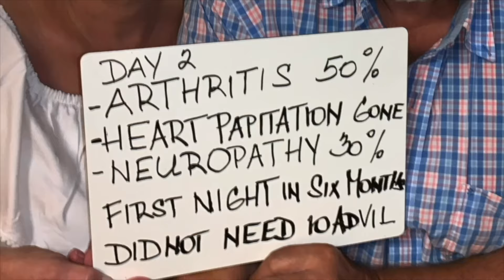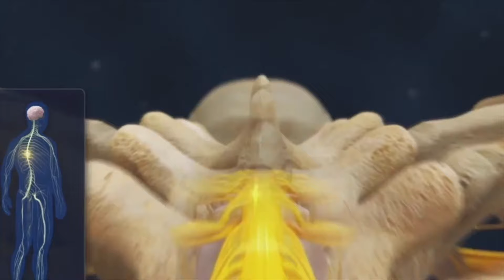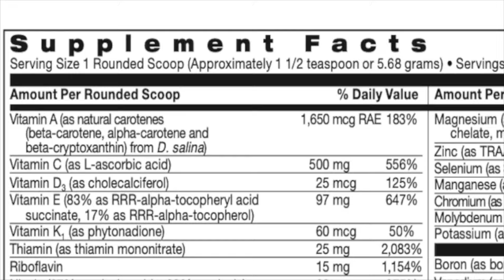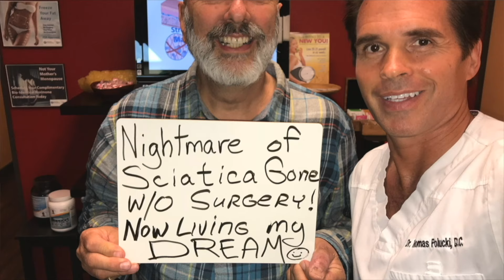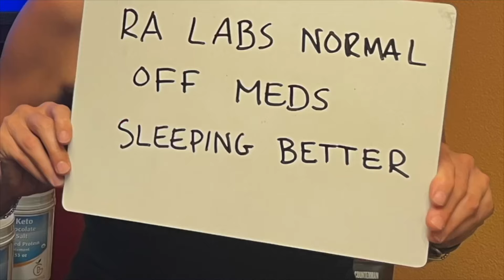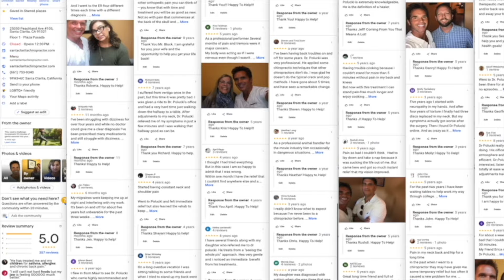What's Wrong With Chiropractic in Santa Clarita?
Experience precision chiropractic care at our Santa Clarita chiropractor office.
Our expert team is dedicated to helping you feel your best.
The relief we all need without getting jerked around or manipulated.

Chapter 1: It's Not About the 'Crack'
Chapter 2: The Power of Precision Assessment
Chapter 3: Tailoring Your Path to Wellness
Chapter 4: Gentle Adjustments, Powerful Results
Chapter 5: Fueling Your Body's Healing PotentialChapter
6: Stories of Gentle Transformation

👉 Watch now and see how chiropractic care can change not just your body, but your mind too!

Take control of your health and discover how to live longer, healthier, and with more energy!

Recommended Videos:
Stop Stretching! 5 Doctor Approved Ways to Relieve Sciatica Naturally
Chiropractic Anxiety Relieved
STRESS DAMAGES DNA

Statements not evaluated by FDA. Not intended to diagnose, treat, cure, or prevent any disease.

Because It’s Personal…
From an early age, Dr. Thomas Polucki was immersed in the medical world. His uncle was a renowned psychiatrist, and his mother managed an ICU at the local hospital. But for Dr. Polucki, healthcare wasn’t just a family business—it was personal. He struggled with migraines from birth and had an appendectomy in first grade.

However, it wasn’t until high school, when he took medical school entrance exams, that he found his true calling: chiropractic care. At the time of his first visit to a chiropractor, Dr. Polucki was on five prescription medications, countless over-the-counter drugs, and had already undergone three surgeries. Amazingly, within a year of chiropractic treatment, he was able to stop all medications—something he had never thought possible.

Real Doctor?
When it came time to choose his path, Dr. Polucki chose chiropractic school over medical school. He went on to become one of the top 12 advanced chiropractic technique instructors in the world and taught at two prestigious chiropractic colleges.

A dedicated martial artist, Dr. Polucki also discovered highly effective, lesser-known physical therapies that kept him from needing surgeries or hospital visits for numerous injuries. His journey into Functional Medicine began after his wife experienced severe menopause symptoms, despite being in excellent health and recently cleared to start a family.

For over a decade, Dr. Polucki has served as the Medical Director for more than 300 Certified Functional Medicine Practitioners across the U.S. With over 30 years of experience, he has specialized in resolving complex medical cases and providing relief for patients when other treatments have failed.